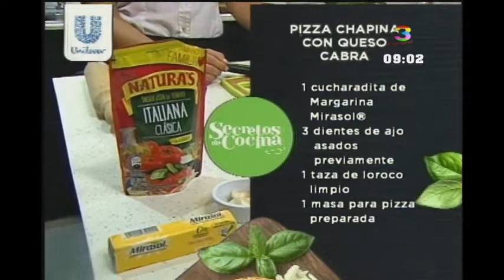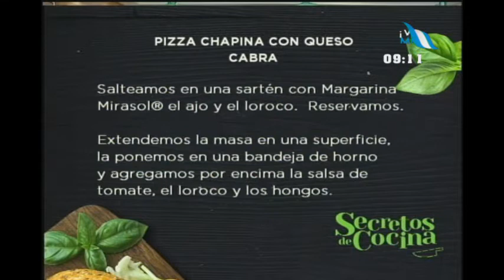Secretos de Cocina: Pizza Chapina con Queso de Cabra